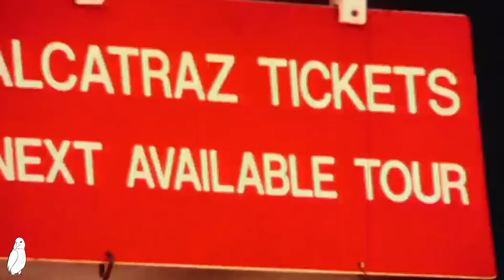This Is Why I Love This Supergrass Song.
After all these years I still find this song exciting. It's "Caught By The Fuzz" by Supergrass. I've always been a fan of this band and after seeing them perform at the Taylor Hawkins tribute I thought I'd take a look at one of my favourite songs. What do you think of Supergrass? Are they just great?

- Group Zoom Calls / Live Stream Podcast
- Private Lessons

The Darkness are going on in Australia & New Zealand this October 2022 you can get tickets

We are also doing a co-headline UK Arena Tour with Black Stone Cherry in January 2023 you can tickets for that here too